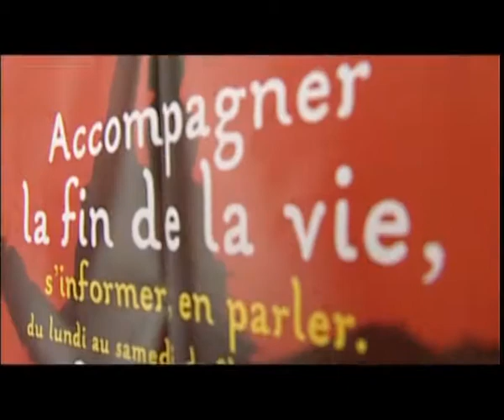Le Journal de l'Emploi : la VAE (Validation des Acquis de l'Expérience)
Validation des Acquis de l'Expérience est un dispositif qui permet d'obtenir un diplôme en faisant valoir son expérience professionnelle d'au moins 3 ans.